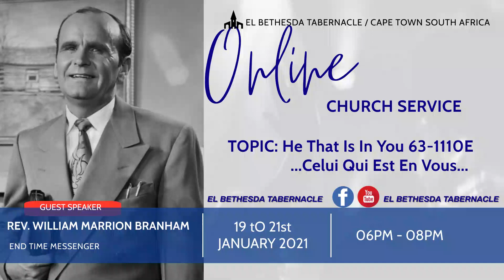WILLIAM BRANHAM CELUI QUI EST EN VOUS 63-1110E